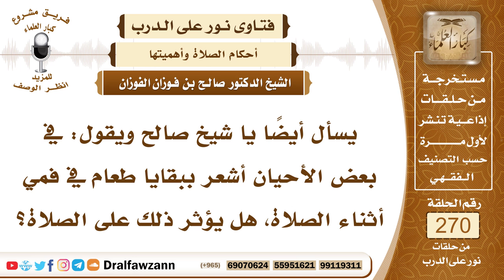4571- حكم بقايا الطعام في الفم أثناء الصلاة - الشيخ صالح الفوزان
السؤال: يسأل أيضاً يا شيخ صالح ويقول: في بعض الأحيان أشعر ببقايا طعام في فمي أثناء الصلاة، هل يؤثر ذلك على الصلاة؟
الجواب: هذا لا يؤثر على الصلاة ولكن عليك أن تنظف فمك من مخلفات الطعام بأن تستعمل السواك قبل الوضوء وقبل الدخول في الصلاة من أجل أن يتنظف الفم وتطيب رائحته.

السيرة الذاتية :
للاشتراك في قناة الشيخ صالح الفوزان

14_ الشيخ محمد أمين الشنقيطي
يتيوب

15_سماحة المفتي عبد العزيز آل الشيخ
 يوتيوب

رئيس الفريق
لمشروع كبار العلماء